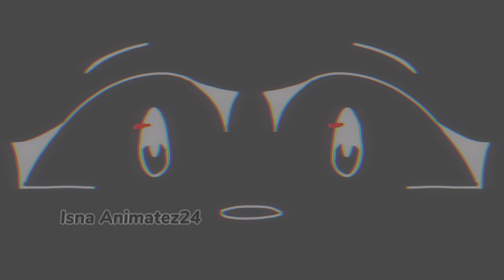FLOWERS meme | Roblox Piggy | animation | Ft. Daisy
Flowers meme is here! Lol
Lazy and loop
Inspo: none
Character: Daisy, Willow, and William
PIGGY belong to Minitoon.